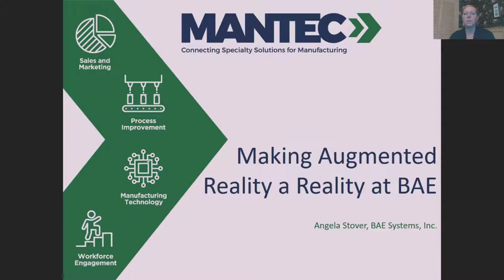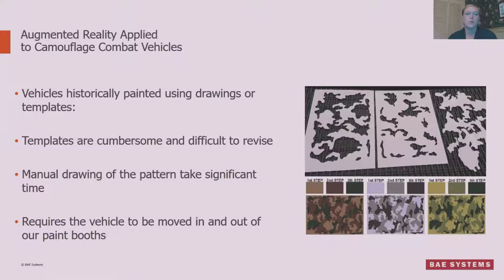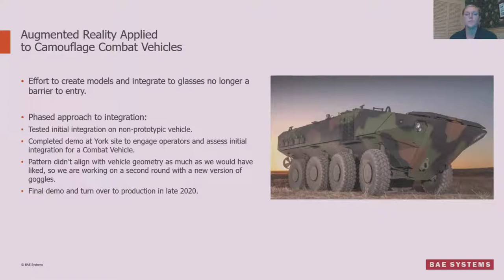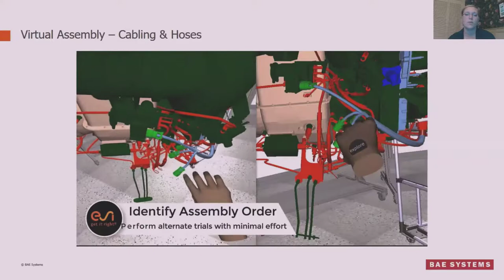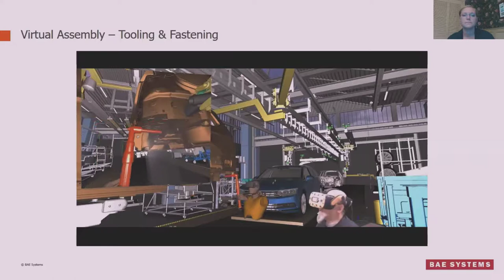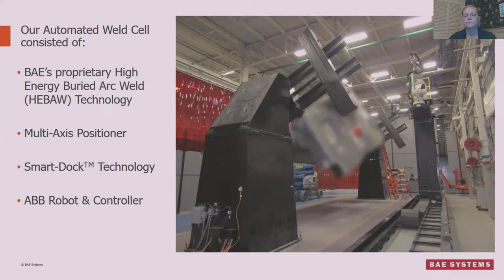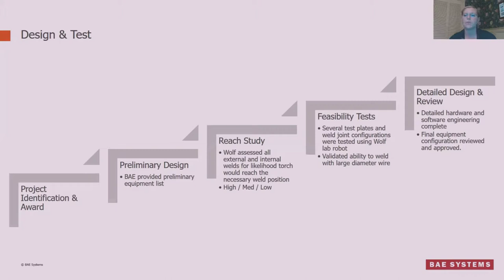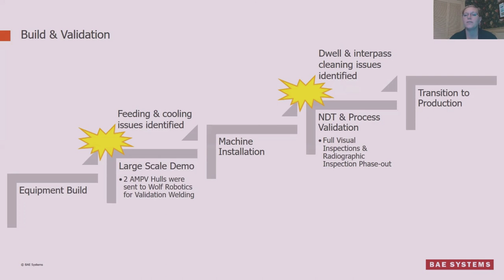Making Augmented Reality a Reality at BAE Systems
Learn how BAE Systems is incorporating augmented reality solutions to get jobs done faster, more accurately, and safer.